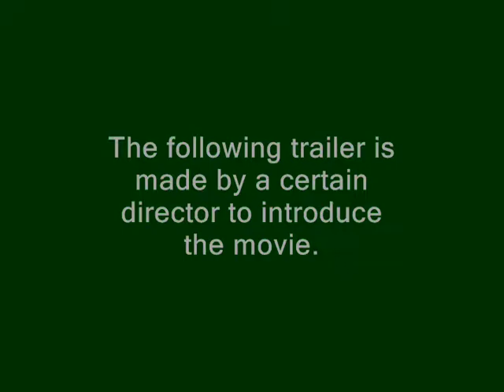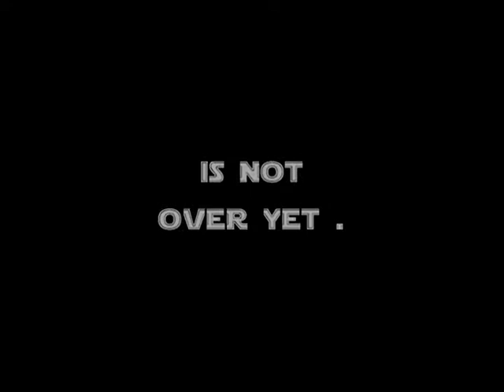(t-800'sCRF)Star Wars: Shadows Of The Empire The Game First Trailer Cut